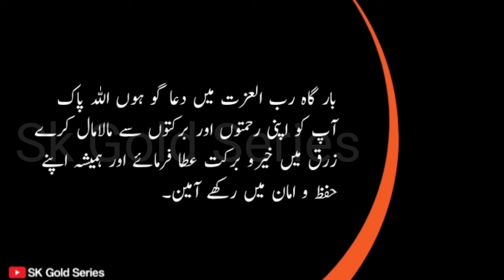Aurat ki tareef mt kro | sabaq amoz Quotes | urdu hindi Quotes |motivational quotes | Sk Gold Series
Aurat ki tareef mt kro | sabaq amoz Quotes | urdu hindi Quotes | motivational quotes | shorts | Sk Gold Series

1: If You Enjoy This Video. 👌👌👌

#: Follow Me I'm on Instagram as👇👇👇 @shahbaz_khadim_official.